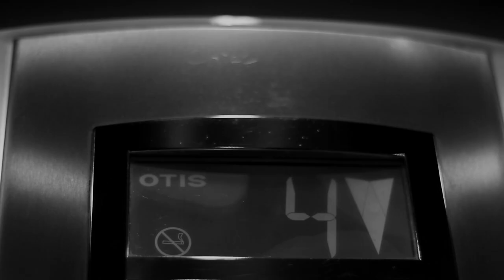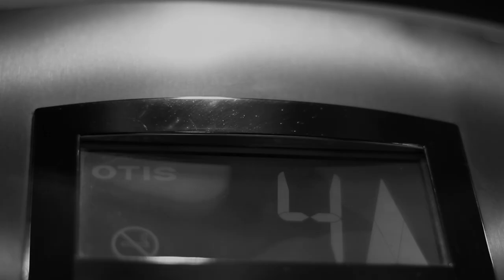452 (Short Film) Version 2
director: çağla çağlar
cast: emre köktaş